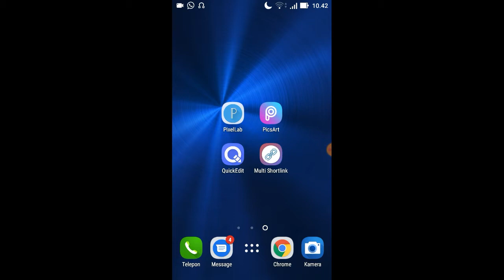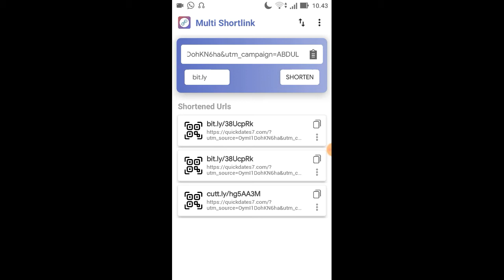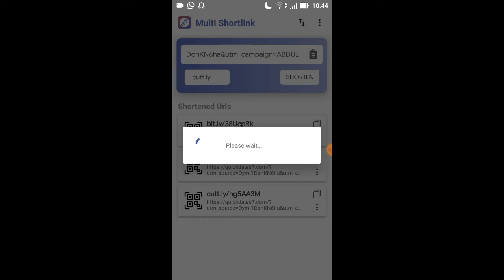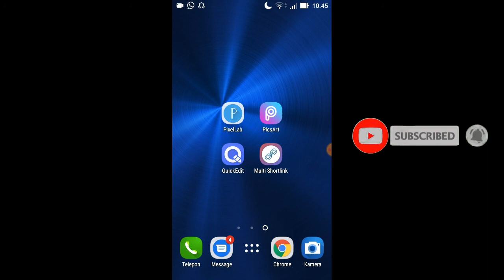Cara Mudah Membuat Shortlink Di Android | Memperpendek Link CPA DATING